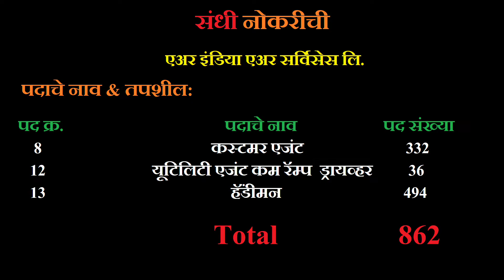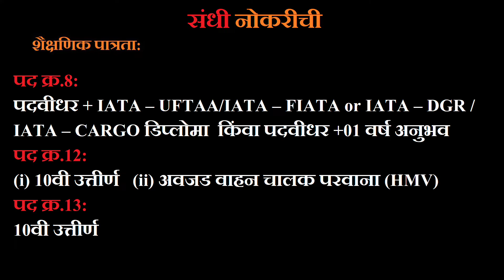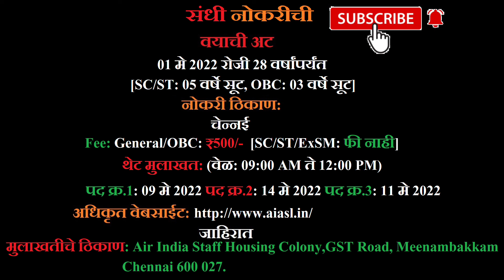AIASL Air India Recruitment 2022✈️AIATSL✈️Customer Agent✈️Utility Agent Cum Ramp Driver✈️Handyman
✈️AIASL✈️
एअर इंडिया एअर सर्विसेस लि. मध्ये
862 जागांसाठी भरती

✈️AIASL✈️
Air India Air Services Limited
Recruitment 2022
for 862 Posts

(AIASL) एअर इंडिया एअर सर्विसेस लि. मध्ये 862 जागांसाठी भरती
AIASL Recruitment 2022
AIASL Recruitment Air India Air Services Limited (AIASL) (formerly known as Air India Air Transport Services Limited) (AIATSL), AIASL Recruitment 2022 (AIASL Bharti 2022) for 862 Customer Agent, Utility Agent Cum Ramp Driver, & Handyman Posts.

थेट मुलाखत👇🏻
(वेळ: 09:00 AM ते 12:00 PM)

पद क्र.1: 09 मे 2022
पद क्र.2: 14 मे 2022
पद क्र.3: 11 मे 2022

मुलाखतीचे ठिकाण👇🏻
Air India Staff Housing Colony,GST Road, Meenambakkam Chennai 600 027.